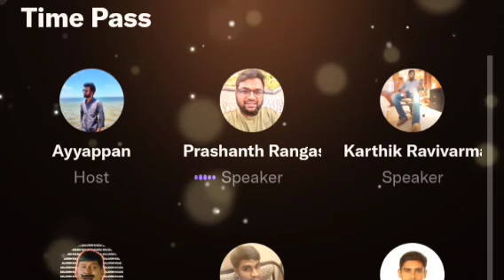என்னடா சொன்ன, Vikram ஒரு Cringe படமா.? | Karthik ravivarma twitter time pass space | Panda prashanth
Discussion about vikram movie with panda prashanth in twitter time pass space.